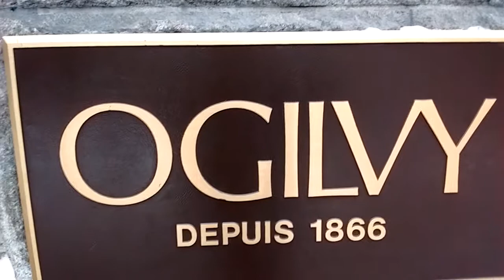Old Standard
Christmas Decorations